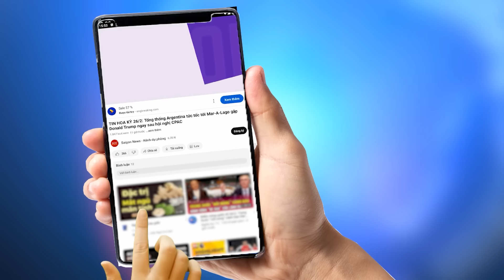TIN HOA KỲ 03/03: McConnell dẫn đầu các TNS Cộng Hòa mở phiên tòa luận tội Bộ Trưởng DHS Mayorka